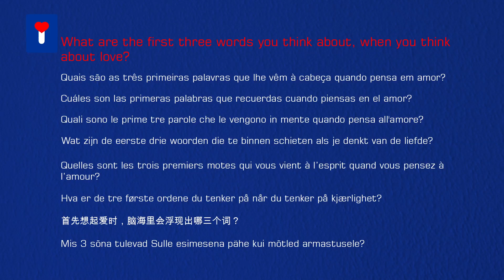Erophília - Quais são as primeiras três palavras das quais te lembras quando falam em amor?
Entrevistas ao público onde nos contam o que lhes lembra o amor.